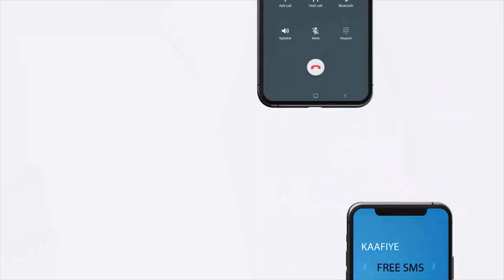Muqaaladda guud ee soo dhawaynta Madaxweynaha JSL iyo Weftigiisa ee Gabiley.